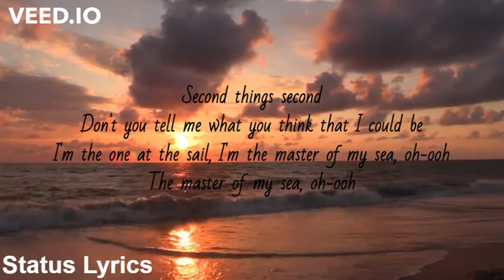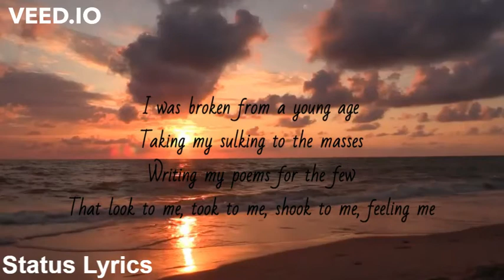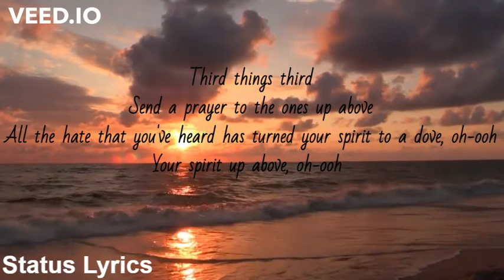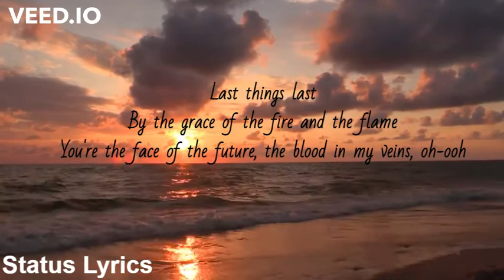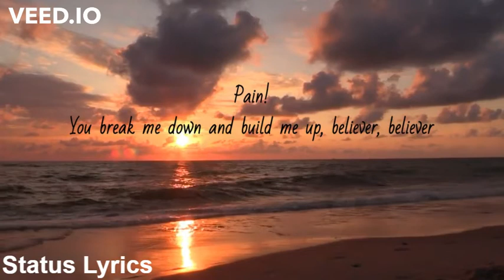Imagine Dragons Believer Lyrics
Lyrics
[Verse 1]

[Chorus]
Pain!
Pain!
Pain!
Pain!

[Chorus]
Pain!
Pain!
Pain!
Pain!

[Chorus]
Pain!
Pain!
Pain!
Pain!